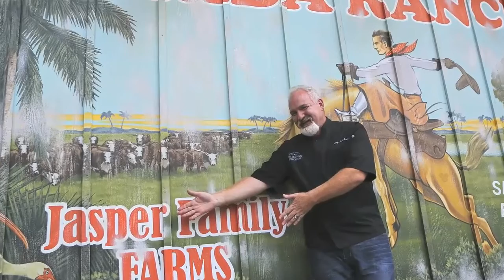Celebrity Chef Art Smith Talks About his New Restaurant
Chef Art Smith talks about his new restaurant Homecoming Florida Kitchen & Southern Shine at Disney Springs.